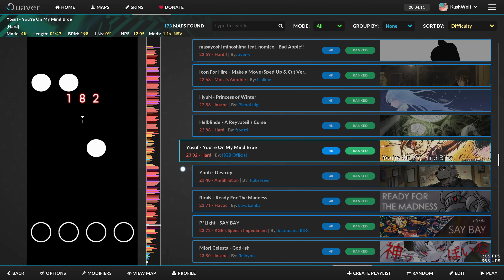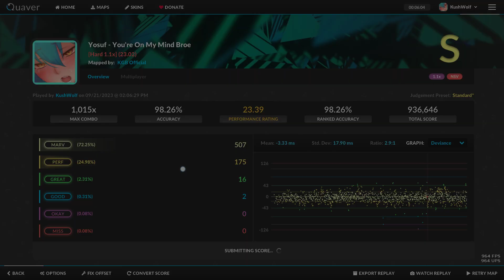Yosuf - You're On My Mind BROE